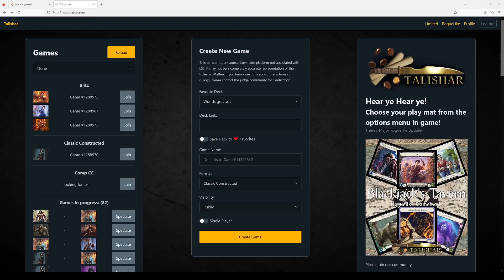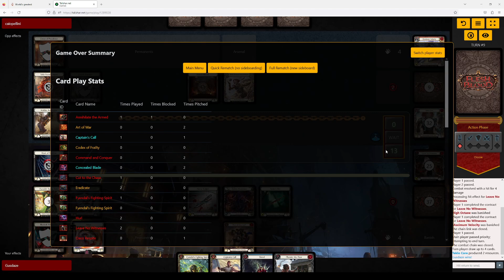Fatigue Arakni vs Boost Dash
This is the dream matchup. They play your game for you. I don't think the blaster should be relied on because of decks like mine. Game ended a little early but I had inevitability on my side.